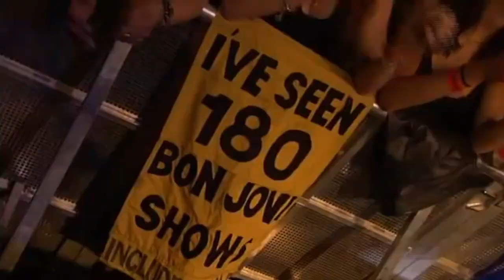Bon Jovi - Last Man Standing (Live in Amsterdam 2005)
Have A Nice Day Tour